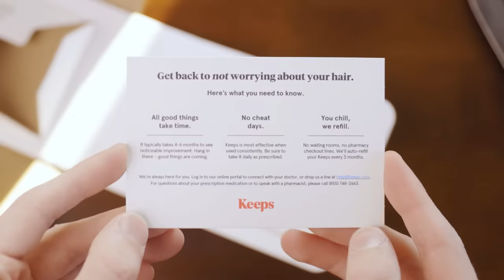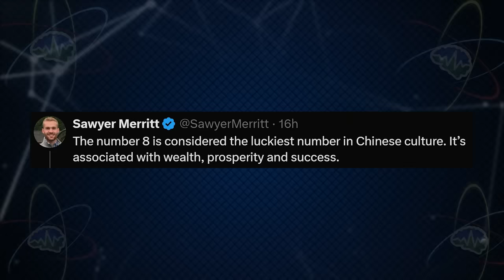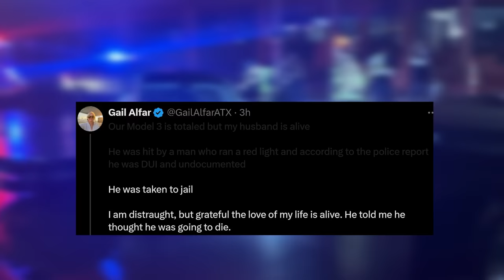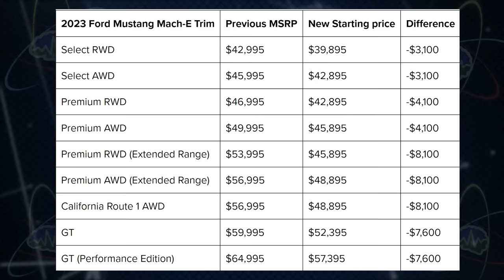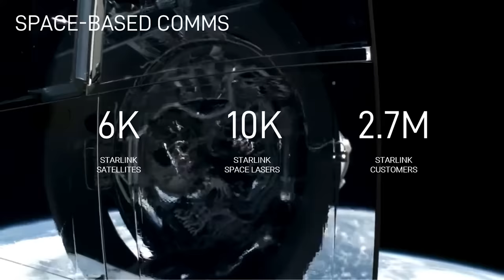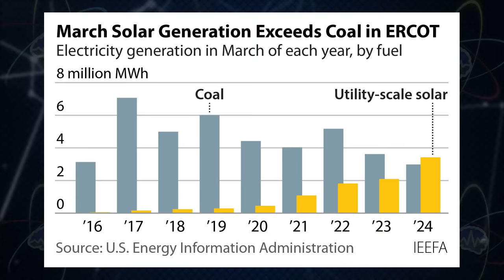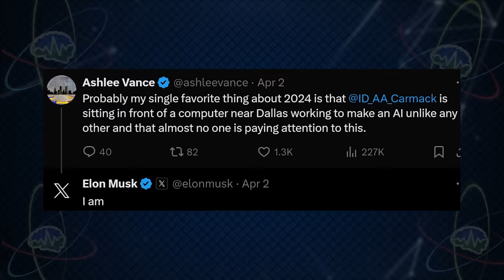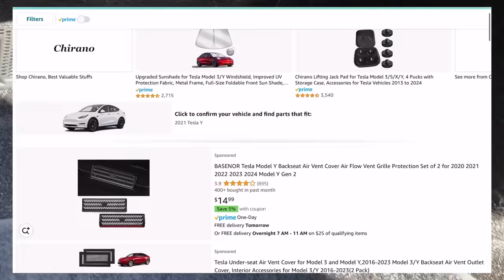Tesla Robotaxi Canceled?! | Tesla Time News 396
Timestamps:
Tesla Isn’t Going to… - 1:55
Tesla’s Q1 Delivery Numbers - 3:54
Tesla To License FSD - 5:15
Over a Billion FSD Miles Driven - 5:50
Tesla Robotaxi Unveil - 7:32
Megapack Superbowl Ad? - 9:29
Ethan Knight Leaves Tesla  - 9:52
Tesla Australia Sales Hit Record High - 11:18
Tesla Offers FSD Transfer… Again - 12:11
GigaTexas Making Quicksilver Model Ys? - 13:22
2 Tesla Drivers Walk Away - 13:54
Cybertruck Roundup - 14:45
Now We Adventure! - 18:39
EVDANCE J1772 Extension Cable - 20:30
Boring Winners - 21:02
Jim Farley Gets a 26% Raise - 21:25
Tesla Jigsaw - 24:44
Largest Tesla Light Show Yet - 27:00
SpaceX News - 27:43